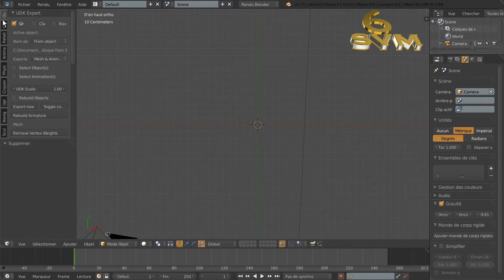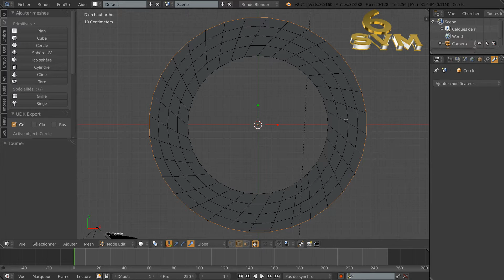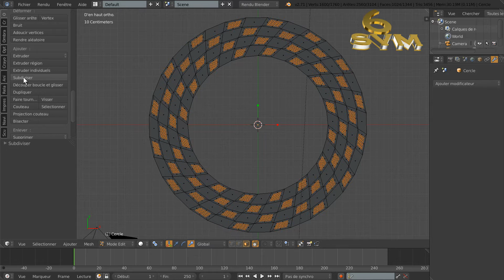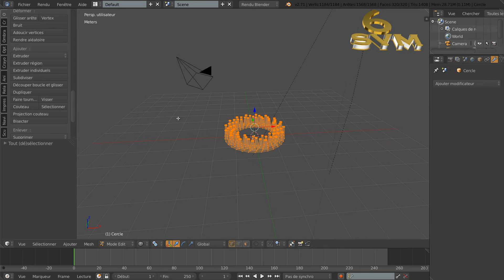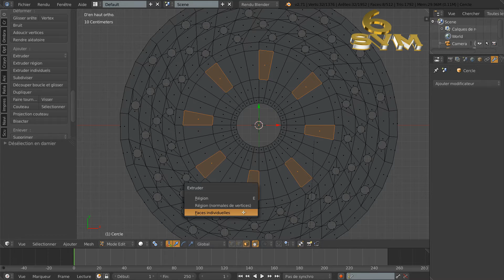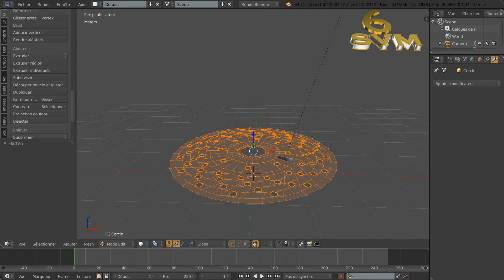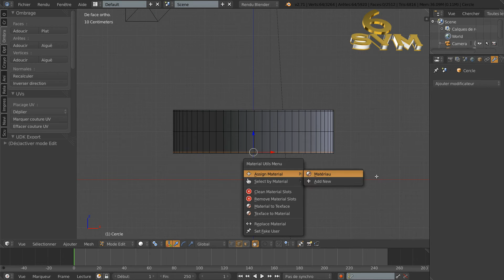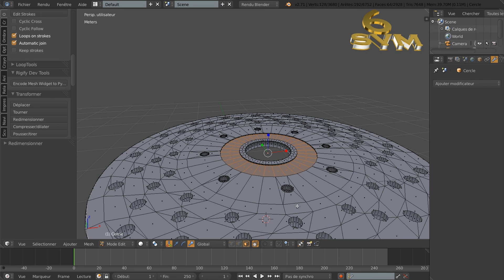Modéliser un Disque de frein Ventilé Blender 3d tutoriel SVM6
Le conseil du jour pour débutants: Lors de la modélisation, au moment de sélectionner des faces, arêtes ou vertex réfléchissez bien à la façon
dont vous aller procéder . il très souvent préférable de désélectionner des éléments pour aller plus vite. si vous devez sélectionner des rayons dans un cercle, inutile de faire des calcules,
sélectionnez tout le cercle, puis dans le tableau des sélections choisissez  l'option désélectionner en damier il ne vous reste qu'à
retirer des rayons à espace régulier jusqu'à obtenir le nombre dont vous avez besoin. vous pouvez également sélectionner par découpage ou en cachant des surfaces avec( Alt - H). Le bon choix du mode de sélection par rapport à une situation vous fera gagner beaucoup de temps.